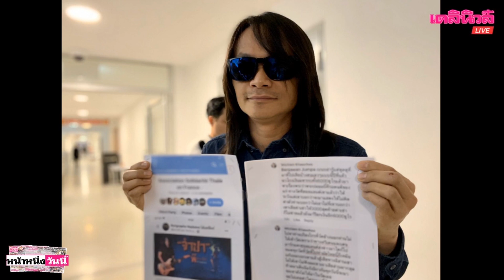“พี สะเดิด” โร่แจ้งจับมือโพสต์มั่ว กล่าวหาอมเงินวัด ยันโปร่งใส โต้โปรโมทเพลง| เดลิ[HOT]นิวส์ 091062